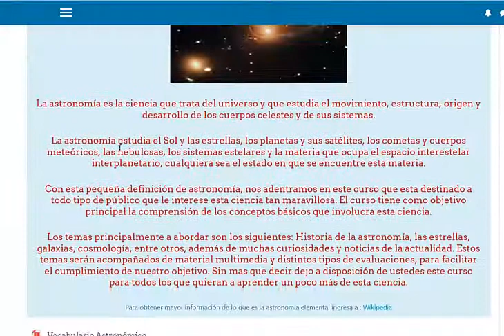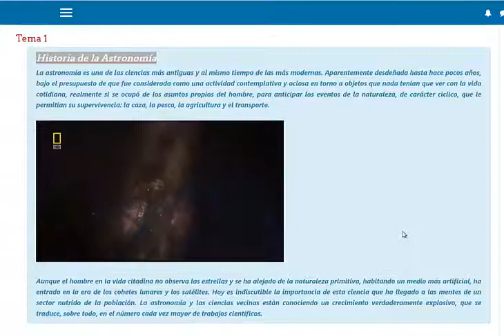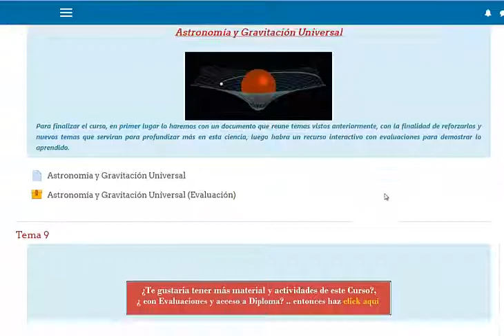Curso de Astronomia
La astronomía es la ciencia que trata del universo y que estudia el movimiento, estructura, origen y desarrollo de los cuerpos celestes y de sus sistemas. El curso tiene como objetivo principal la comprensión de los conceptos básicos que involucra esta ciencia.